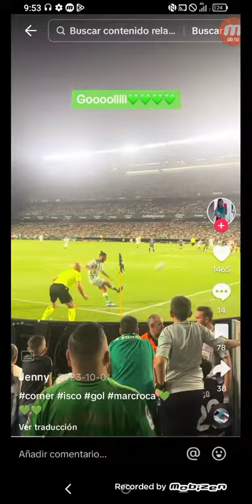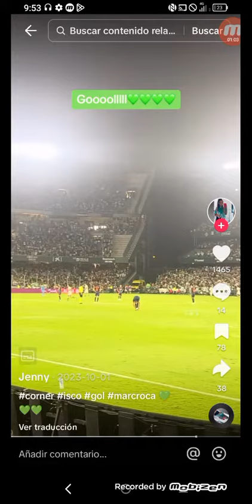Gooool Con el 21 Marc Roca